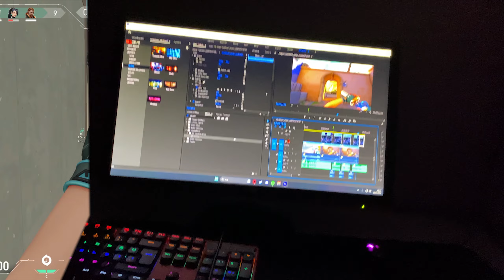Carol Of The Bells🎻 (VALORANT Montage)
Valorant Montage